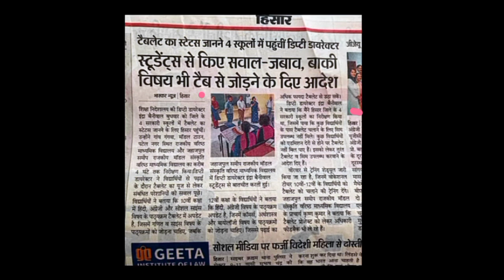Government tab new update // government tab main sabhi app kaise chalayen // government tab new tric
✓Your quires
Governments tab exit kiosk code

_________{Ankit Mor}________
From: Haryana (india)
government tab new update video

govt tab new problem govt tab new software

haryana government tablet new update haryana government tablet new video

haryana_govt tablet_new_update haryana government tab new update

haryana government tab new video

haryana govt tab new solution government tablet ko reset kaise karenfree tablet news today

free tablet new mexico free tablet latest update

up free tablet new update up free tablet news

free tablet latest news haryana free tablet new update

up free tablet news update today

free_tablet_latest_news_todayfree tablet new

video today

government tab new video government tab new video today

nnvernment toh new indata vidansarkari tablet ko kaise chalaye

sarkari tablet mein

sarkari tablet me sim kaise lagaye

sarkari tablet se wallpaper kaise hataye haryana free tablet new update haryana free tablet yojana 2022 unboxing

haryana free tablet mein youtube kaise chalaye

haryana free tablet review haryana free tablet yojana latest news

haryana government tablet me youtube kaise chalaye
government tablet ko normal kaise karen, Haryana Sarkar dwara diye Gaye tablets mein Google aur YouTube kaise chalayen,
Haryana Sarkar dwara diye ja rahe tablets mein Youtube aur Google nahin chal raha hai kya Karen,
Haryana Sarkar dwara diye Gaye tablets mein new update solution,
Haryana Sarkar dwara diye ja rahe tablet mein new update ka solution YouTube for Google kaise chalayen,
Haryana Sarkar dwara diye ja rahe tablet mein Facebook kaise chalayen,
Haryana Sarkar dwara diye ja rahe tablet mein Instagram kaise chalayen,
Haryana Sarkar dwara diye ja rahe tablet mein Twitter kaise chalayen
Haryana Sarkar dwara diye ja rahe tablet mein Instagram Facebook Twitter incked app kaise chalayen

government tab new video today
government tab news
free tab maharashtra
chalaye hryana school tablet hryana